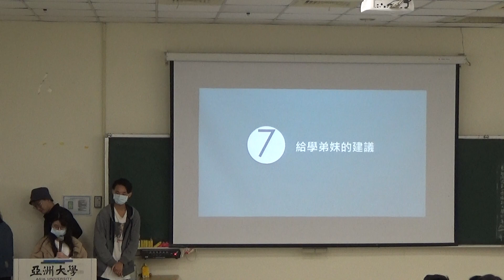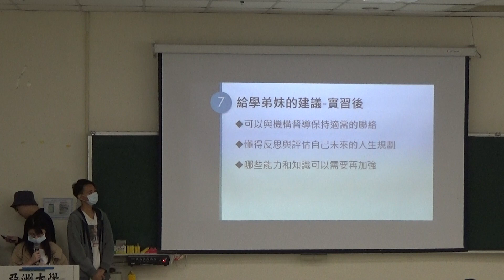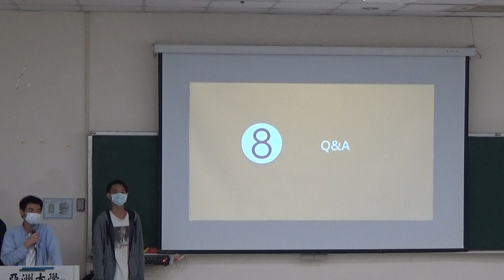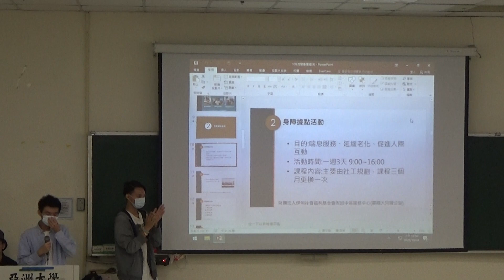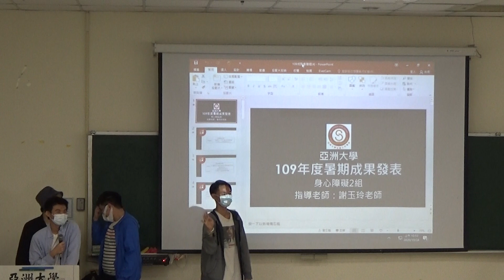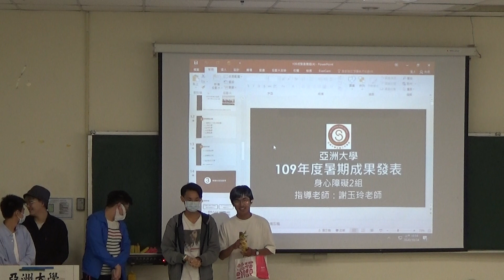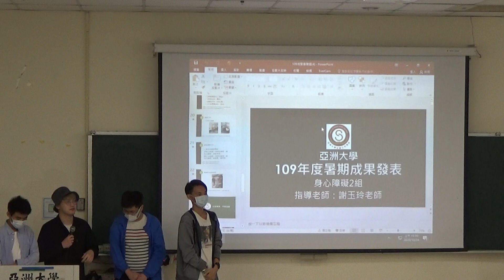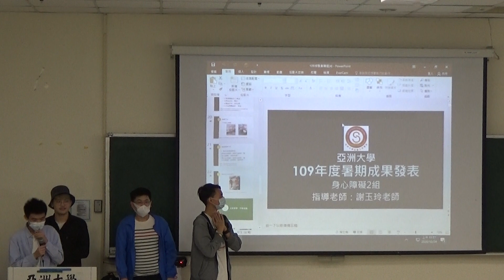第17屆暑期實習成果發表會\M004\身障組-2(第3段影片)